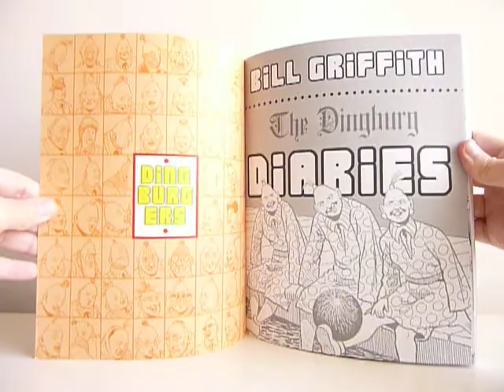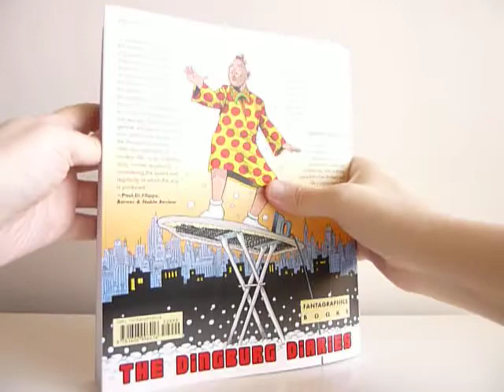Zippy: The Dingburg Diaries by Bill Griffith - video preview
Zippy: The Dingburg Diaries
by Bill Griffith

232-page black & white/color 8" x 10" softcover • $29.99
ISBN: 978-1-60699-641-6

Comprising a full two and a half years' worth of dailies and full-color Sundays, The Dingburg Diaries is the third Zippy book featuring tales of "Dingburg, the City Inhabited Entirely by Pinheads" — Zippy's home town. There's even a long series of "Historical Dingburg" strips, chronicling the pinhead population through the years, from 1840, when Dingburg's "Town Fool" accidentally invented disco, to 1958 when Dingburg Beatniks flourished in the town's Bohemian neighborhood. Like, Yowl, man.

God also has his own chapter (and verse). In the guise of a clip art "authority figure," he dispenses unwanted advice and conditional love upon the citizens of Dingburg. His tendency to cross-dress reaches new heights when he appears in a performance of "Swine Lake," wearing a tutu. Sacrilegious, yet sensitive.

There are large chunks of Mr. The Toad, Zerbina, Little Zippy and the rest of Griffith's cast of characters throughout this expanded collection. Published in a larger 8" by 10" format, The Dingburg Diaries also features a big color section, showcasing Griffith's inventive palette. There are parodies of the paintings of Edward Hopper and Film Noir, and "Griffy's Top Ten List On Comics and Their Creation," a semi-serious mini-tutorial on everything (well, ten things) he's learned in over forty years at the drawing board.